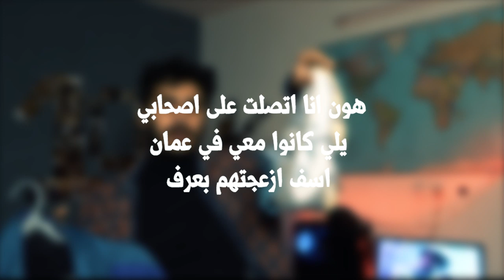مستحيل تصدق شو شريت ب 5 شيكل | thrift shop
اسبوع جديد و فيديو جديد في عنوان شو ممكن تشتري من البالة ؟
معلومة مهمة اواعي الاسواق المستخدمة كثير حلوة !
بتمنى الفيديو يعجبكم ما تنسوا تعملو اشتراك في القناة
وتنشروا المقطع في كل مكان شكرا كثير